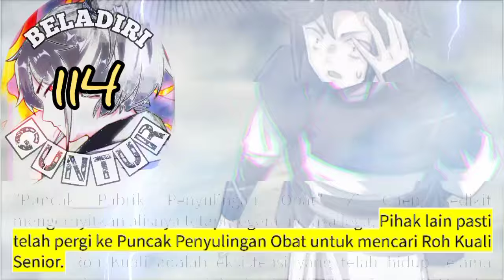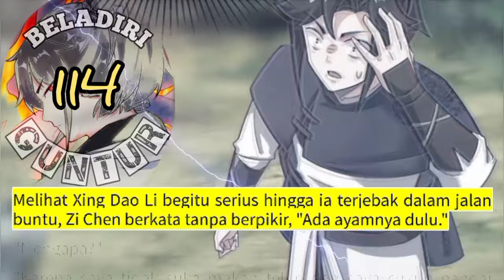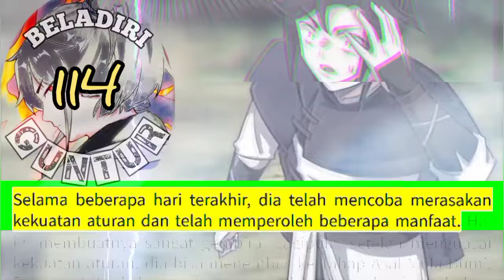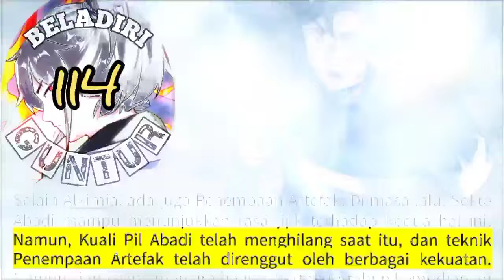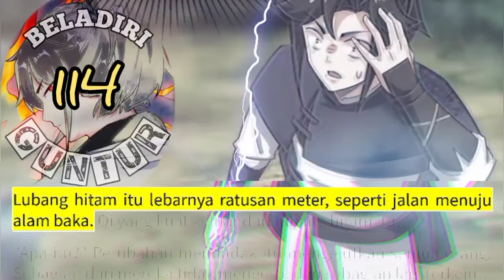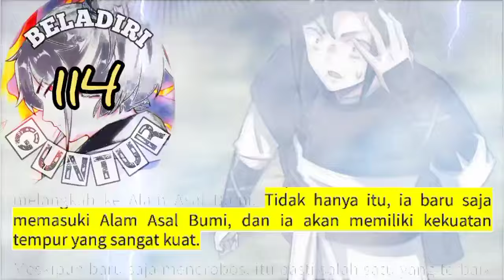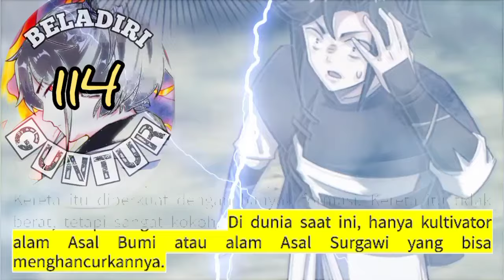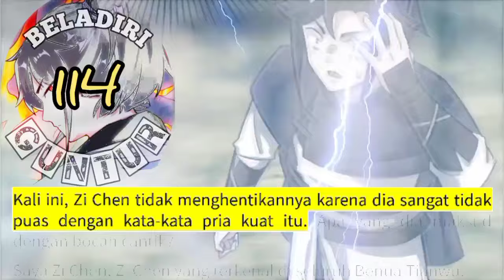Beladiri Guntur season 114